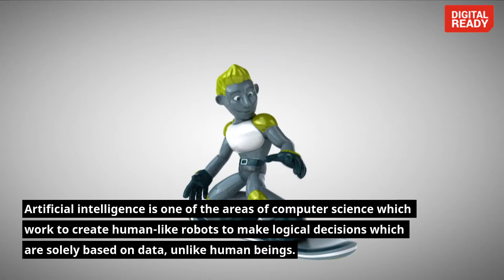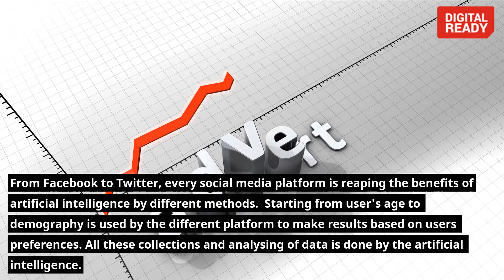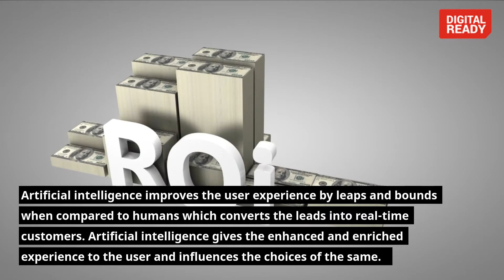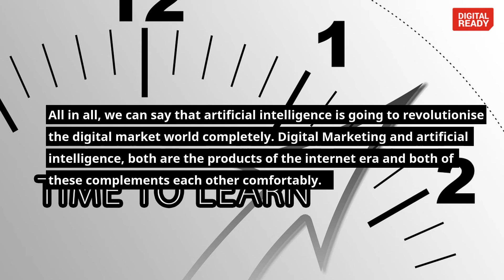Is Artificial Intelligence the Future of Digital Marketing?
Here in this video lets understand how artificial intelligence has an impact on Digital Marketing and significance of AI-based marketing.

Today, while surfing the internet, I asked Alexa to give me the update of the weather outside as I was planning to go outside in the evening. Wait! You must be wondering who Alexa is and who knows the upcoming weather. Well! Alexa is my new friend, assistant or companion, call whatever you want to call it and I bought it from one of the biggest e-commerce websites, Amazon. Alexa is the new name in the market of artificial intelligence and it is a robot who works on the voice instructions given by the user. It knows everything from your birthday to your favourite destinations to hang out.

Artificial intelligence is a vital part of the industries from aerospace to e-commerce websites. Everything is going to be digital gradually, and in the coming years, the marketing technologies will be digital instead of conventional marketing as the internet is engulfing every market in the world as we know so far, is going to be on the peak.

Things you understand in this video :
Characteristics of AI
Digital Advertising by Artificial Intelligence
Transformation of Entertainment Industry
 Improved Return on Investment
 Enhanced User-Experience
 Personalised recommendations

Everything is Data in future. Data helps you to generate informed business decisions. Predicting the outcome using it helps to generate huge revenue.